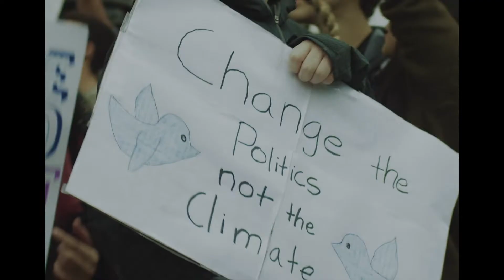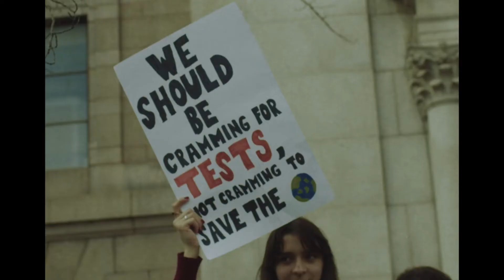"The Kids are Alright": A BMPCC4K short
Like, well, almost all of you, I'm at home right now. I'm at home with my thoughts, my family, and quite a few harddrives of footage I captured in a fever pitch, but never did anything with. That's what this footage is. I was uptown for a meeting and decided to cut across central park before grabbing a train back to brooklyn. I came out of the park across from the Natural Science museum and stumbled upon thousands of high school and junior high kids on a climate strike. I had a camera with me and spent about twenty minutes among them photographing and filming. I was so inspired. It was beautiful. Kids of all shapes, sizes, and colors draped over each other carrying signs and chanting together. The energy, anger, joy, awkwardness, and jubilation of standing up for something was all swirling in the air. I rolled 2 more clips than I'm showing you here. But this is more or less exactly what I shot.

As I've been sitting at home thinking about the effects that this moment will have on kids in their most formative years, I suddenly felt a wash of hope. This will be a defining moment for them and they will likely have a perception of a collective whole, of a collective sacrifice, and the reality that a global event really can touch their everyday lives. I think this will define their generation in incredibly profound ways. I know that I feel better knowing they're going to grow up and lead the charge. The kids are going to be alright.

Cam: BMPCC4K
Grade: RESOLVE